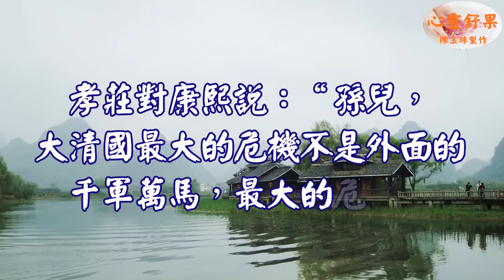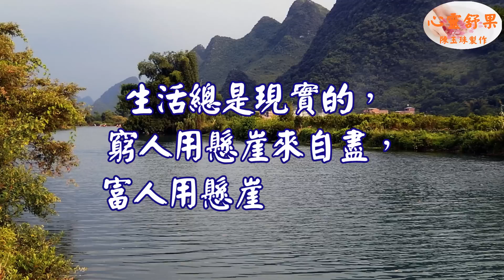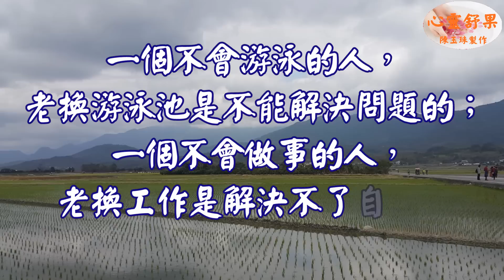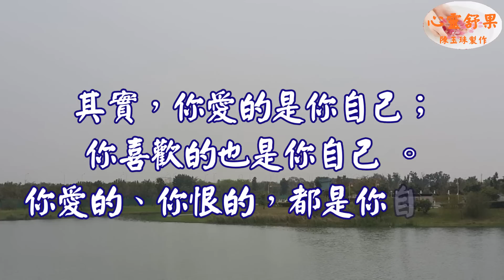心靈舒果-成功人懂的熬，失敗人懂的逃。